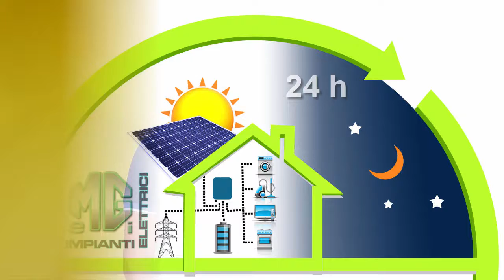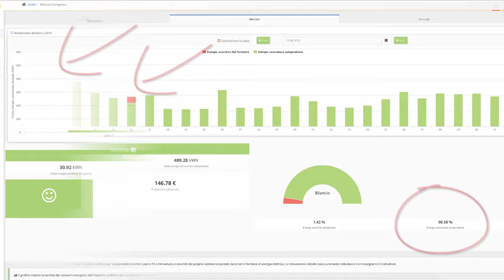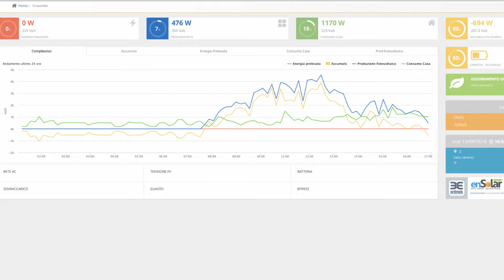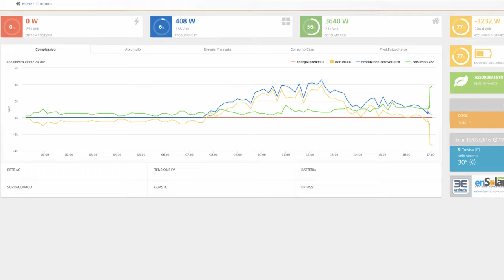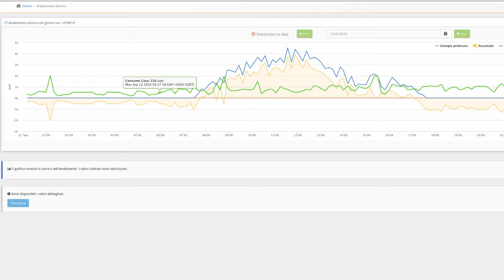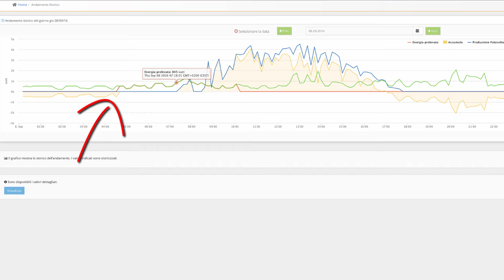Accumula la tua energia fotovoltaica e usala di notte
Guarda questo video se anche tu vuoi risparmiare energia elettrica sia di giorno che di notte e non rimanere mai al buio in caso di BLACK OUT.